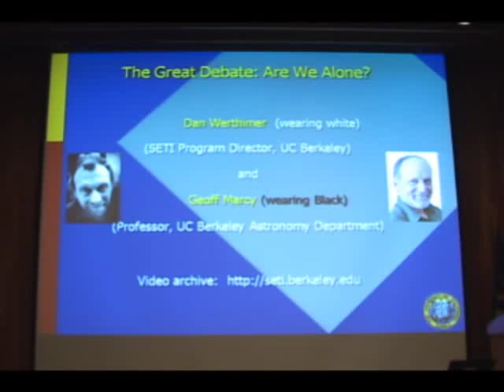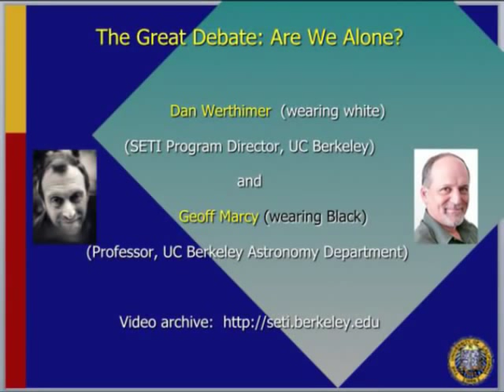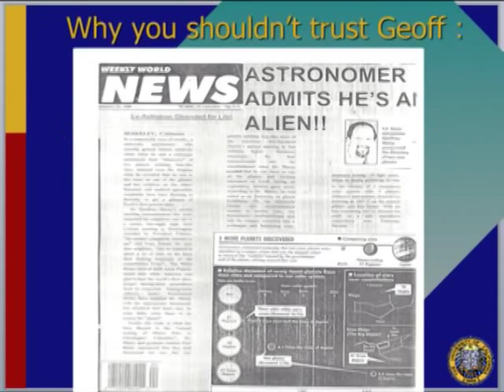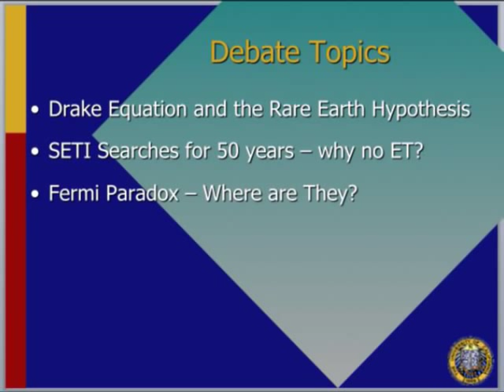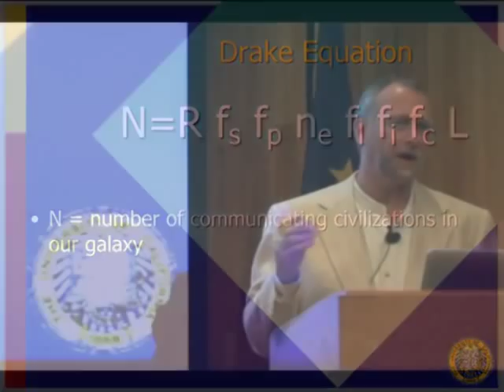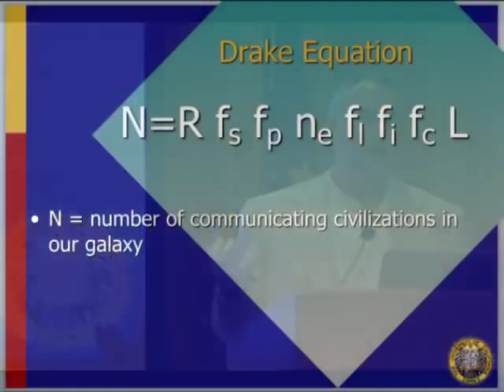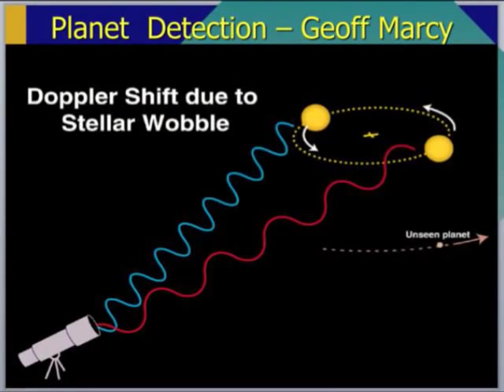Part 1: Geoff Marcy / Dan Werthimer - The Great Debate 2010: Are We Alone?